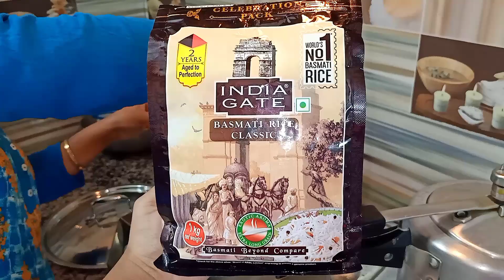Chingri Macher Malaikari recipe | Exam শেষ হতেই শুরু হল ভুরীভোজ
peas pulao recipe